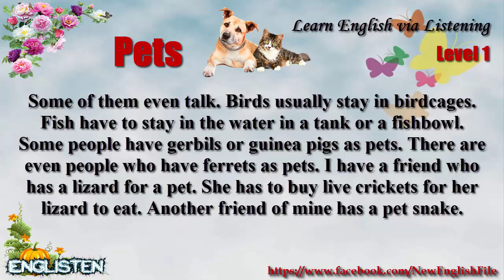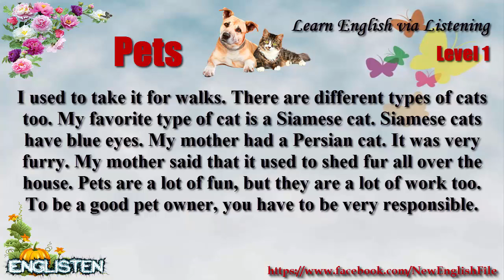Learn English via Listening Level 1 Unit 50 Pets